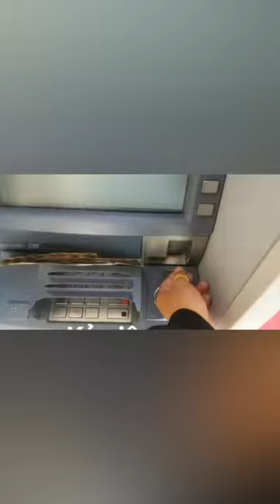Hãy trả lại ngân hàng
Có thể bạn chưa biết: đem đến những video thú vị và những kiến thức mới lạ